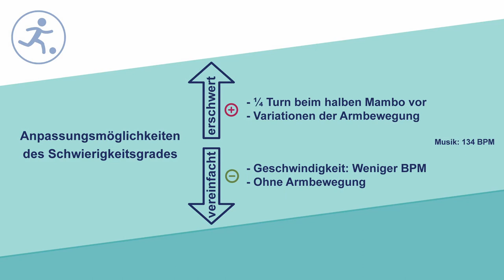Cha Cha Across mit ½ Mambo (Kat. II)